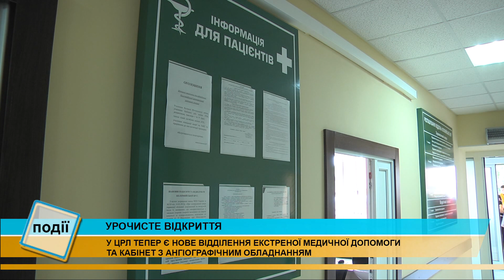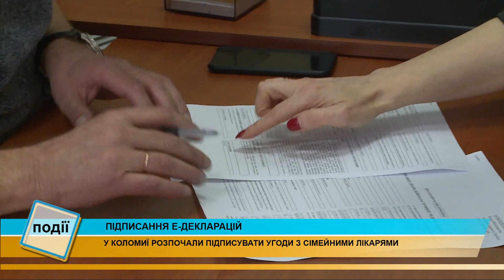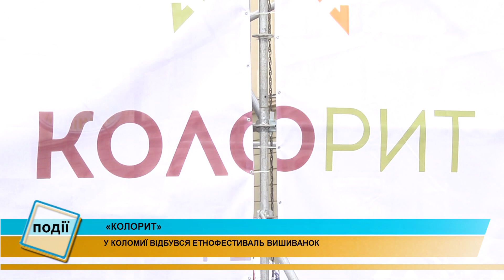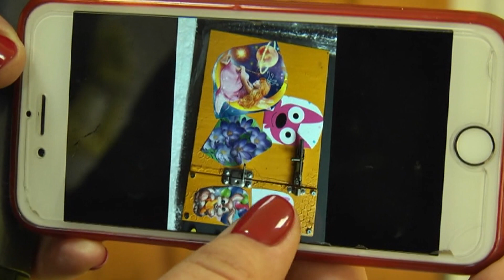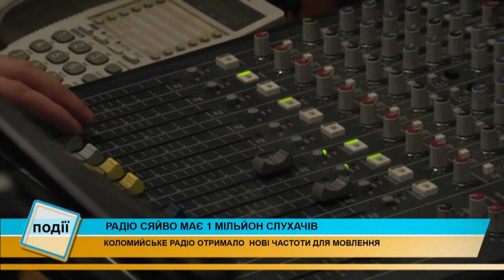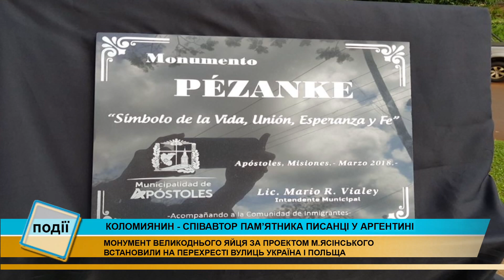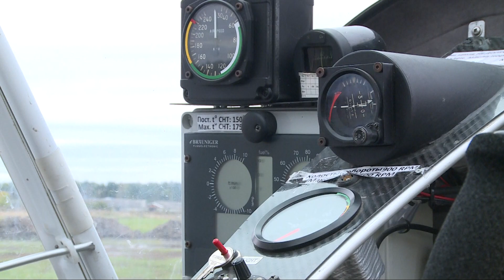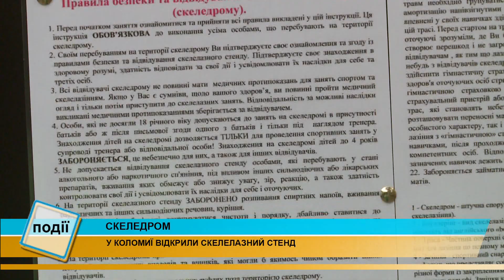Інформаційний випуск «Події року-2018»